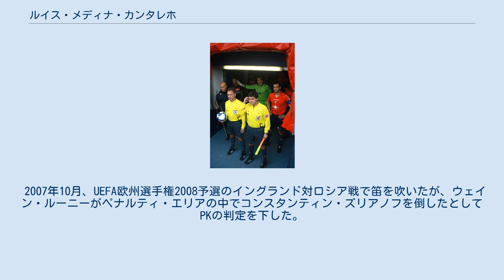ルイス・メディナ・カンタレホ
ルイス・メディーナ・カンタレホ（Luis Medina Cantalejo、1964年3月1日 - ）は、スペイン出身の元サッカー審判員。
本業はスポーツアセッサーである。
 FCバルセロナとレアル・マドリードの間で行われるエル・クラシコの主審を務めることができた、限られた審判員のひとりであった。
 国際審判としては、2004年9月4日に行われたドイツW杯予選トルコ対ジョージア戦で初めて笛を吹いた。
2009年には、UEFAカップ決勝のFCシャフタール・ドネツク対ヴェルダー・ブレーメン戦の笛を吹いた。
 デヴィッド・ベッカムがレアル・マドリードに移籍して初めて受けたレッドカードはカンタレホによるものである。
また、2005年10月のイングランド対オーストリア戦で、ベッカムはカンタレホから2枚の警告を受けて退場した。
イングランド代表主将が退場した初めての例であった。
 2006年4月、ベッカムはカンタレホに対して「彼はバルサファンだ」と発言した。
 2005年11月16日に行われたオーストラリア対ウルグアイ戦の笛を吹いた。
この試合はドイツW杯の大陸間予選であり、非常に注目度が高かった。
この試合で彼は50ものファールを取った。
パブロ・ガルシアがたびたび犯した危険なファールを見逃したり、トニー・ポポヴィッチがアルバロ・レコバの顔に肘を入れた場面をイエローカードで済ませるなど、その判定には疑問符がついた。
PK戦の末にオーストラリアが敗れたため、オーストラリアのメディアからの批判の的となった。
 2007年10月、UEFA欧州選手権2008予選のイングランド対ロシア戦で笛を吹いたが、ウェイン・ルーニーがペナルティ・エリアの中でコンスタンティン・ズリアノフを倒したとしてPKの判定を下した。
しかし実際にルーニーが反則を犯した場所はペナルティ・エリアの外であった。